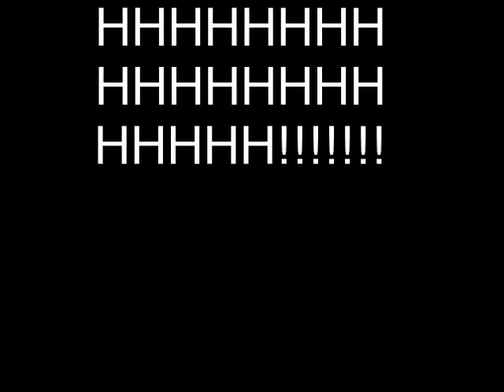My name is Youtube GWAH!!!